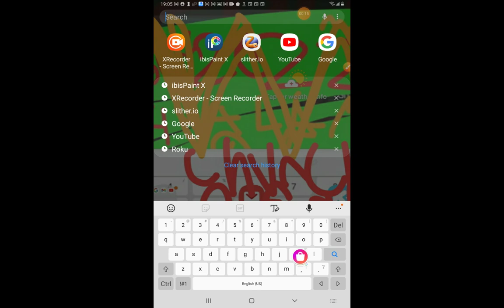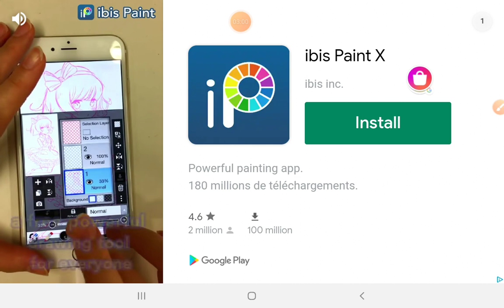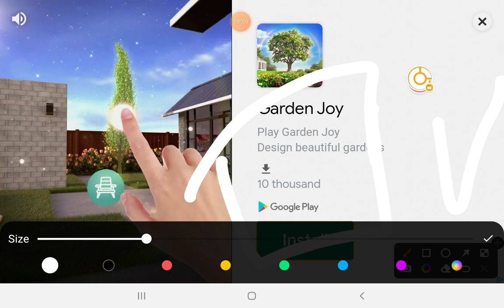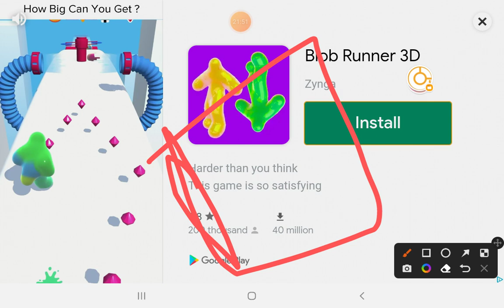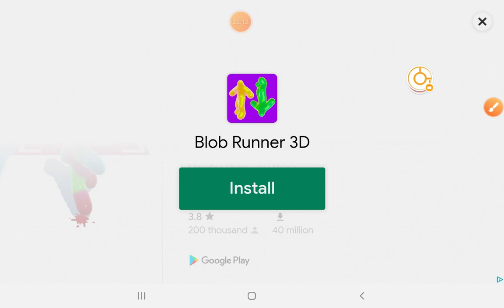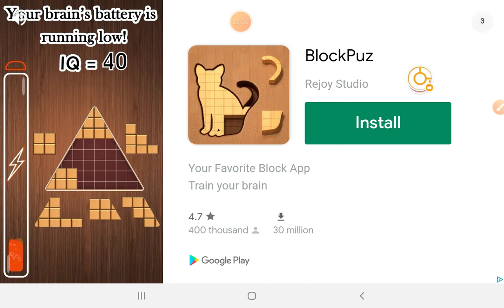church of glory worship wonders